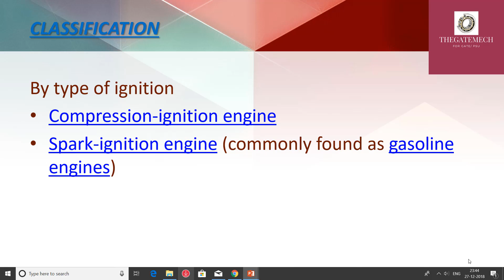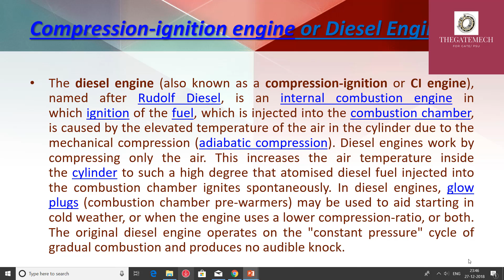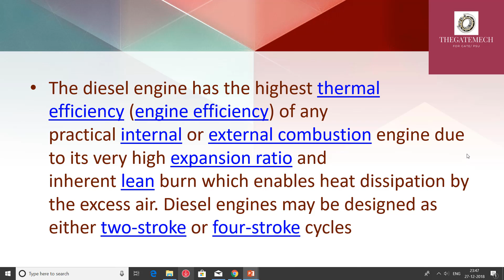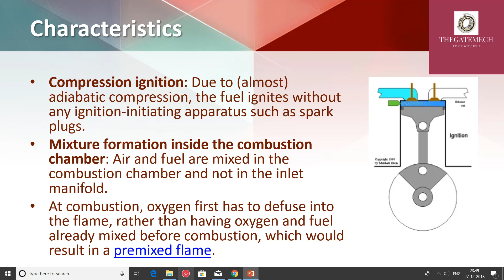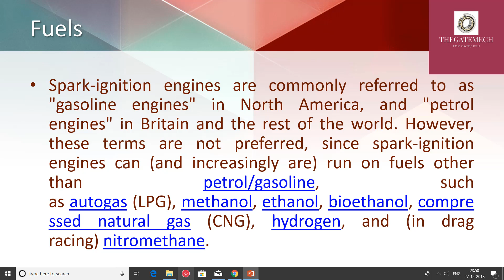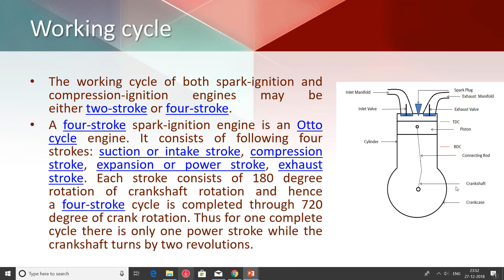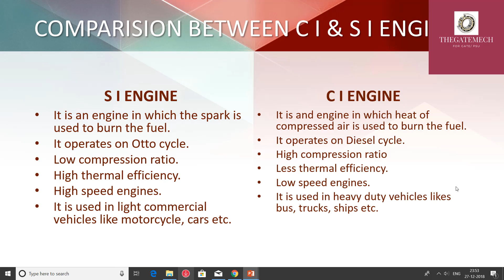CLASS-4_COMPRESSION IGNITION AND SPARK IGNITION ENGINE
THIS VIDEO TELLS US ABOUT COMPRESSION IGNITION AND SPARK IGNITION INTERNAL COMBUSTION ENGINE